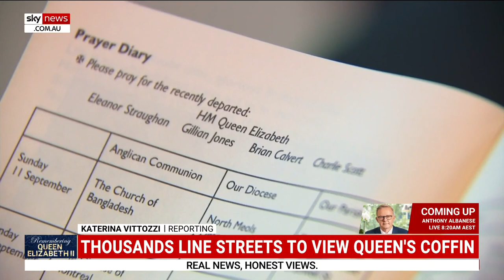Queen remembered in church services across the UK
The Queen and the Royal Family have been, and are, dedicated to their faith – and as churchgoers headed to Mass in the United Kingdom, the Queen was remembered in services right across the country.